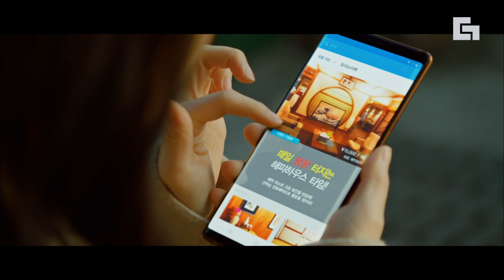[보이스3] EP1-06 이딴 퀄리티의 방이 300만원짜리라니🤷🏻‍♂️,, 여행 사기 제대로 당하고 쫓겨나듯 나온 두 사람│디글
OCN [보이스3] : 범죄 현장의 골든타임을 사수하는 112 신고센터 대원들의 치열한 기록을 그린 소리 추격 스릴러 드라마